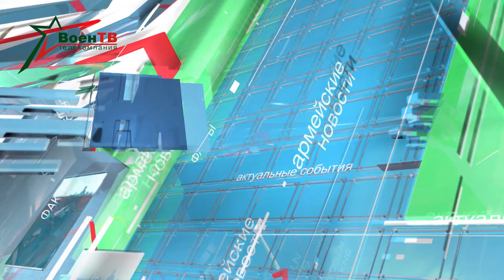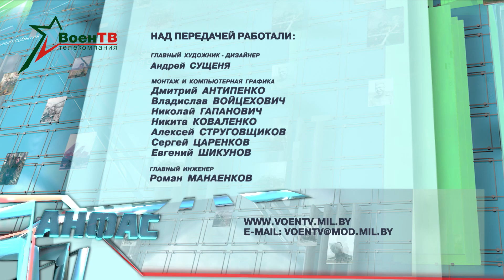Анфас 16.07.2022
В силах специальных операций идет активная боевая подготовка. Один из этапов обучения – десантирование. Порядка ста спецназовцев совершили ознакомительные прыжки с парашютом. На летное поле вместе с разведчиками вышла и наша съемочная группа.
В августе пройдут «Армейские международные игры». На старт выйдут более двухсот команд в тридцати шести конкурсах. Беларусь будет представлена в большинстве из них. Как проходит подготовка команды по «Танковому биатлону», какую цель ставят перед собой участники? Дмитрий Бондарович отправился на полигон Доманово.
Красочным шоу запомнилась жителям Пинска встреча с военными оркестрами. На городской площади прошел второй этап соревнований среди музыкальных подразделений. В атмосферу фестиваля окунулся Павел Гордейчик.
Павел Семенович Машканцев – ветеран Великой Отечественной войны. Несмотря на свои 97 – бодр и полон сил. Недавно фронтовик приехал в Беларусь из города Воронежа, чтобы посетить Лидскую штурмовую авиабазу, в которой в 40-х годах проходил службу в должности авиамеханика самолета ЯК-3.

00:00 Ознакомительные прыжки с парашютом
03:44 Подготовка к АрМИ
06:28 Фестиваль военных оркестров
11:54 Ветеран ВОВ